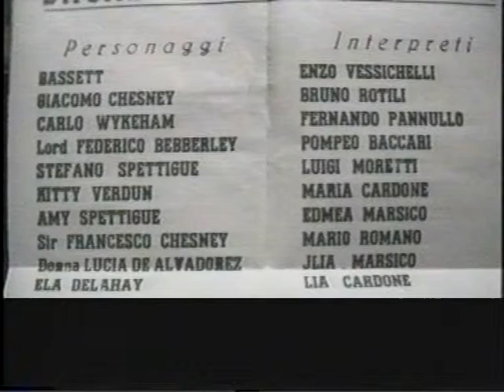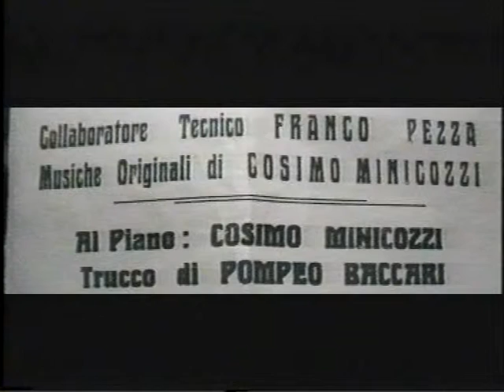VTS 01 1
LA ZIA DI CARLO: 1956.Benevento.Compagnia CAMOXI .REGIA:POMPEO BACCARI. Con Pompeo Baccari, Fernando Pannullo,Bruno Rotili, Mario Romano,Luigi Moretti Enzo Vessichelli,Lia e Maria Cardone,Jlia Marsico..Musiche di  Cosimo Minicozzi..Scene  di Pompeo Baccari.